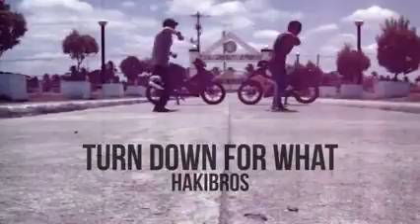HakiBros - Turn Down for What ( Dance Video )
J.Haki & J.Thor
HB Productions
HQ Media Creations